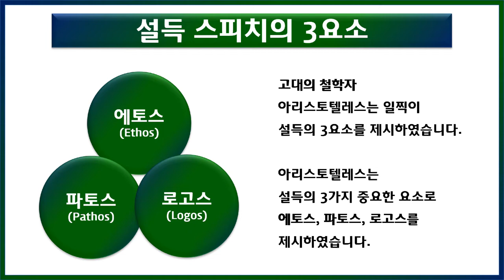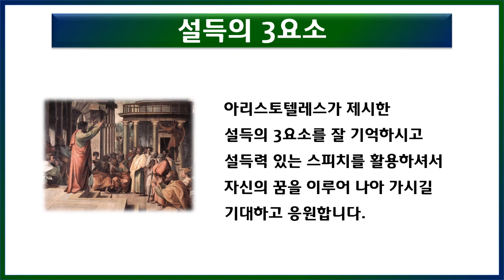설득 스피치의 3요소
아리스토텔레스 제시한 에토스, 파토스, 로고스,
설득력을 높여주는 3요소를 알아보자